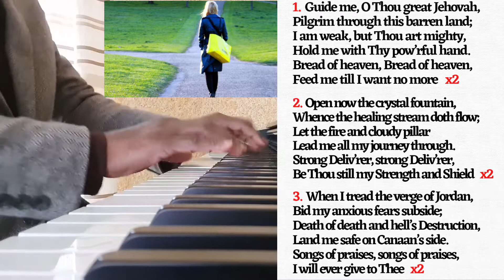Guide Me O Thou Great Jehovah / Instrumental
Guide Me O Thou Great Jehovah Instrumental Piano Hymn with Lyrics Guide Me, a well-loved hymn, is here beautifully played on piano. Each piano sound comes out distinctly; a delight to listen to. Emmanuel